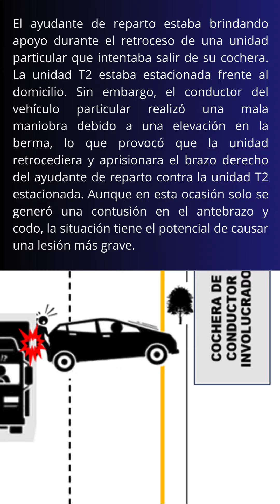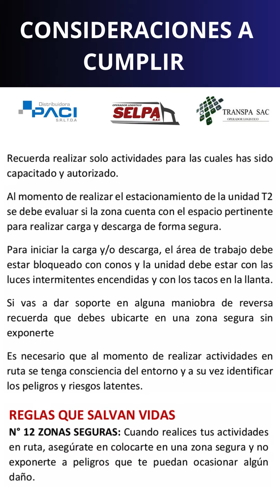ATRAPAMIENTO DE BRAZO ENTRE VEHÍCULOS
REGLAS QUE SALVAN VIDAS
N° 12 ZONAS SEGURAS: Cuando realices tus actividades en ruta, asegúrate en colocarte en una zona segura y no exponerte a peligros que te puedan ocasionar algún daño.